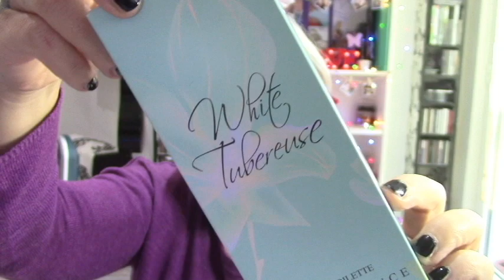PROFUMI AVVOLGENTI 💖✨😍🔝🎀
Ciao a tutti nuovo video sui profumi e questa volta vi parlo di due meravigliose fragrance di Reminiscence:
Heliotrope e White Tuberose

Secondo Blog:
WordPress: